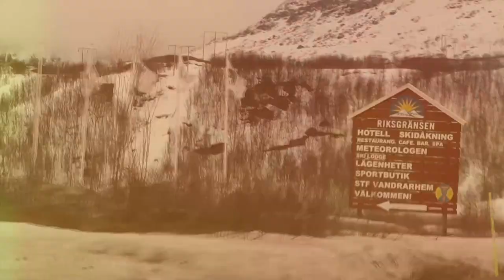EDproduction 2015 snowmobile movie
Another movie from Edproduction, enjoy!